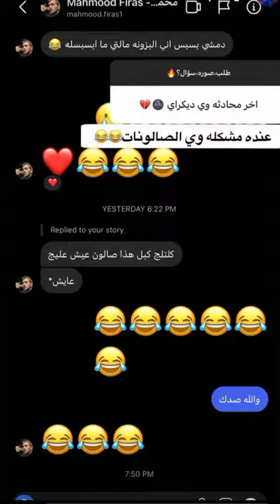ستوريات نور مار يجرب فلاتر لانا ولين وقمر فضحت روحهه قدام المتابعين